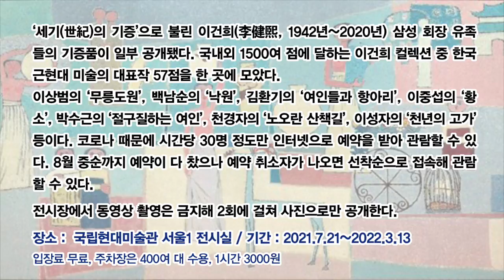‘이건희(李健熙)의 보물들’을 만났다!(2)